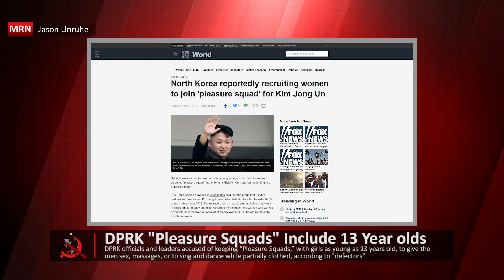DPRK "Pleasure Squads" Include 13 Year olds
DPRK officials and leaders accused of keeping “Pleasure Squads,” with girls as young as 13 years old, to give the men sex, massages, or to sing and dance while partially clothed, according to "defectors"